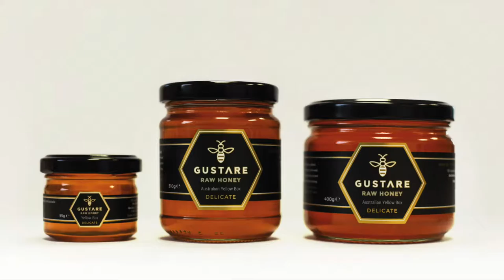gustare honey promotional video 1minute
Gustare Honey 1 minute promotional video for Instagram that highlights the benefits of the products.